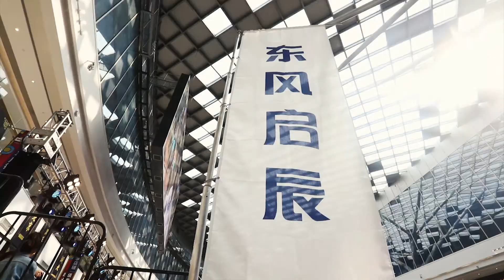Sina Golden League 2019 National Finals Highlights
Sina Golden League 2019 National Finals was successfully held at Hopson One in Beijing on October 18-20.

The 3-day premier event was successfully held at Hopson One, Beijing over the last weekend. Team Shanghai took down the two-time defending champion Team No Who from Hebei 20-18 with a sudden death two-pointer from foreign player Goran Vidovic in overtime of the Sina Golden League 2019 final match to become the 2019 champions. Team Shanghai and Team HAPPY, the new men’s and women’s champions of SGL 2019 National Finals, took home $88,550 and $14,000 in prize money respectively. Second place finisher Team No Who will receive $38,500 and the third-place team will receive $24,200 in prize money.

The 32 team national final featured some of the top players domestically as well as eleven top foreign players including Goran Vidovic who made the winning shot who is an under-23 Serbian national team player, and Marko Zdero from Team Novi Sad, the number one team in the FIBA 3x3 world.

The top 3 men’s teams earned automatic qualifications for the Sina Elite League (SEL) 2019 and joined the other three champion teams of Sina Elite League Tour 2019 – Hong Kong, Manila and Taipei to compete with 10 top-level teams from 10 different countries in the SEL tentatively schedule from December 6th – 8th in Beijing.